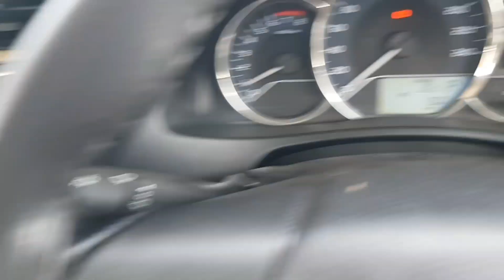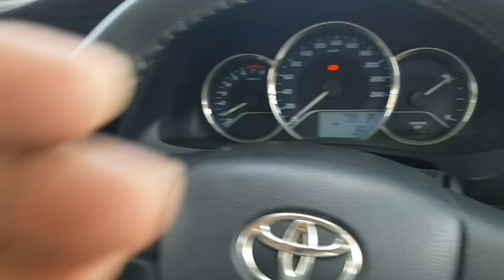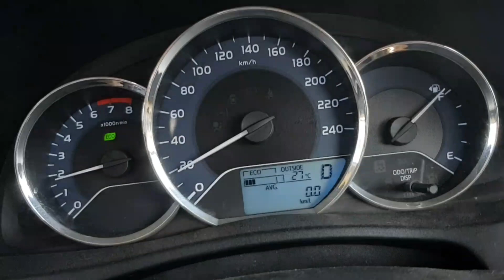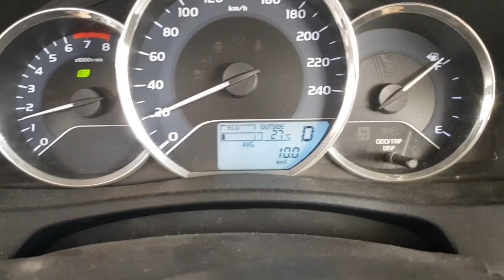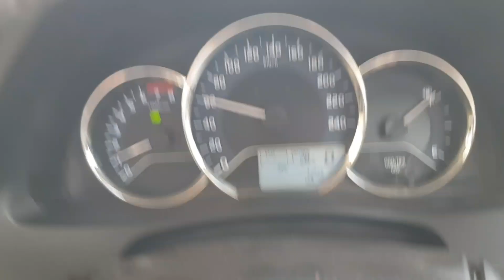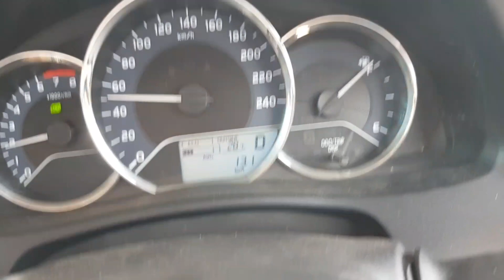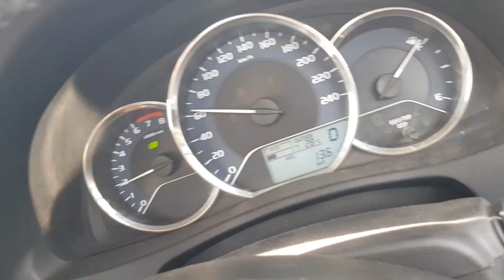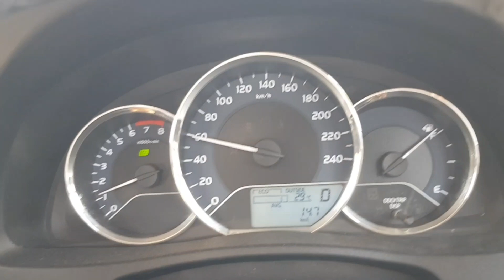gli automatic fuel average | petrol average kaise nikale | toyota gli fuel average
Dosto is video mein apko bato ga toyota corolla gli automatic ki fuel average kaisy achi kary.how to improve fuel average toyota gli.ager video psaend aye like kary comments kary channel subscribe kary.